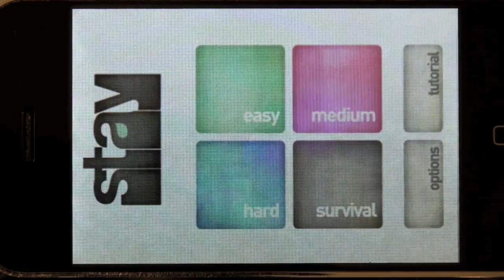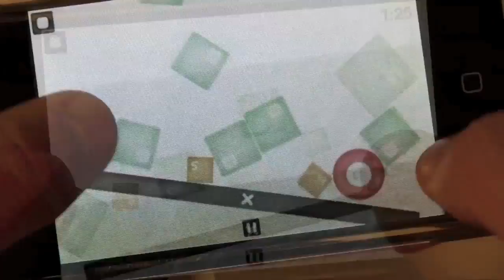'Stay' for iPhone/iPod Touch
This is a demo video for Stay, a little game Anthropophagy cooked up. In the app store now, so go pick it up. Good fun for all to enjoy.